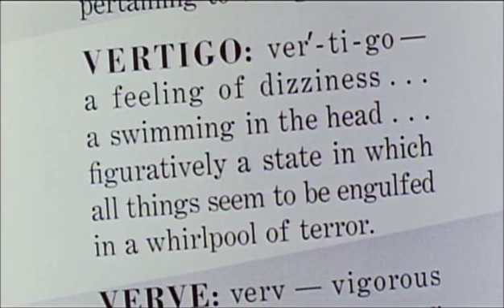Vertigo (Original Trailer)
Vertigo: Original Trailer. Directed by Alfred Hitchcock, starring James Stewart and Kim Novak.